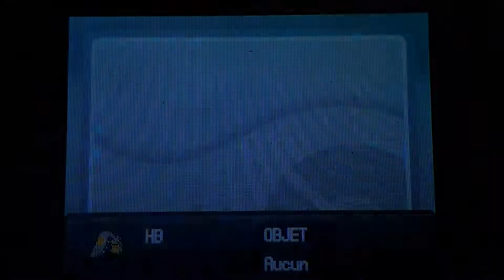[LIVE] Mysdibule Shiny en 3638 RE's sur Pokémon SoulSilver!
C'est en ce 22 mars 2020, jour de mon 26ième anniversaire, que j'ai trouvé un magnifique shiny! En effet Mysdibule vient rejoindre ma collection, une deuxième shasse en troupeau qui se termine par la cible, avec magnépiége cela était plus facile.

Je suis tellement content c'est incroyable, en quelques jours j'ai retrouvé ces sensations qui font de moi un shasseur et que cela fait du bien.

En résumé, les shasses en troupeau c'est bien, je vous encourage vraiment à en faire!